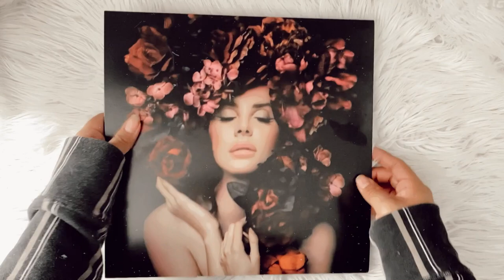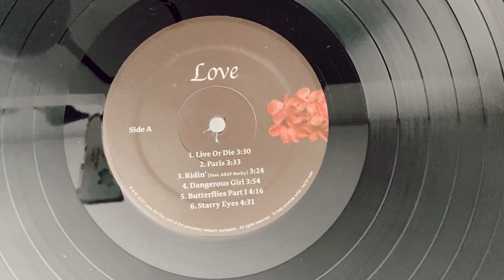lana del rey - love & sadness (vinyl unboxing) | unreleased collection